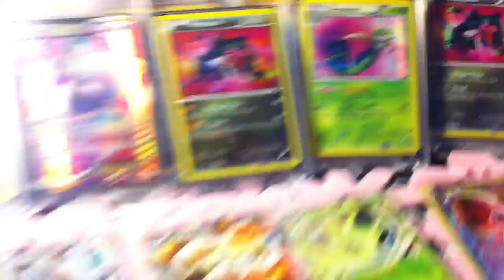Dragons Exalted Ultra Rare Collection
Collection So far, Mew ex FA 2nd one is for trade.